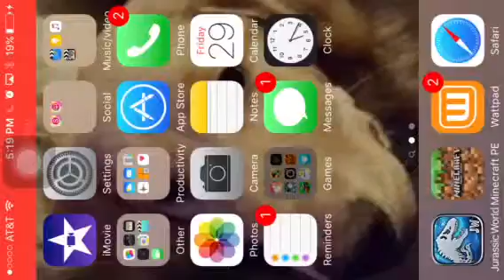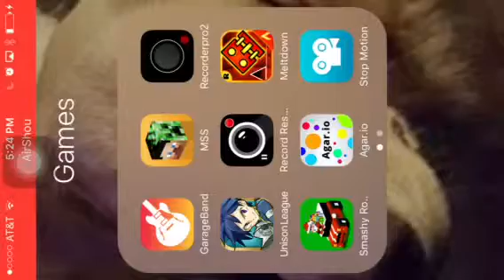Suicide and Lag | Agar.io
This game doesn't work the best with my internet but I've gotten it to work. So I hope you enjoy the boringness I've experienced.